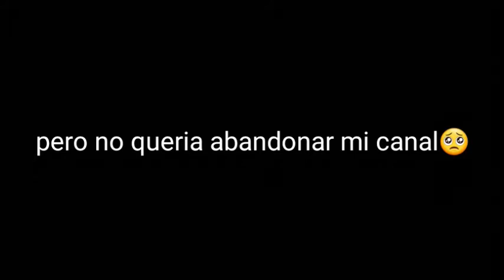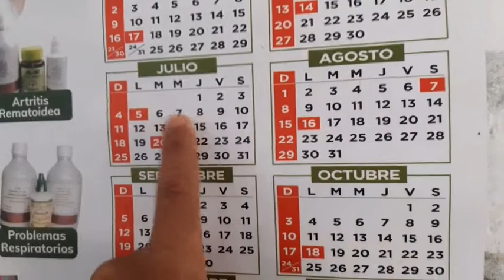Paso El 3 Nivel//Geometry Dash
BUENO EN ESTE VIDEO VERAN COMO PIERDO MUCHAS VECES Y GANO 2 VECES O NO ME ACUERDOB , PERO PASO EL NIVEL QUE ES LO IMPORTANTE , SOLO LO PUDE PASAR CON UMA ESTRELLA , LAS OTRAS 2 ME PARECIERON MUY DIFICILES POR LO QUE SOY NOB...

SI PERDON POR LA CANCION DE FONDO , PUES LA PUDE POR QUE SI ESTABA EN UN MOMENTO SAD Y BUENO...

PUES SI AMIGOS NO PODRE SUBIR VIDEOS TAN CONTINUAMENTE COMO ANTES POR OCACIONES DE QUE ESTUDIO PERO NO ABANDONARE YOU TUBE.

SIN NADA MAS QUE DECIR , ADIOS AMIGOS...